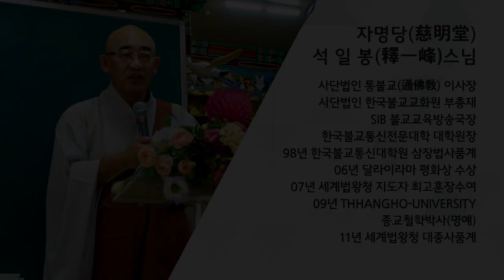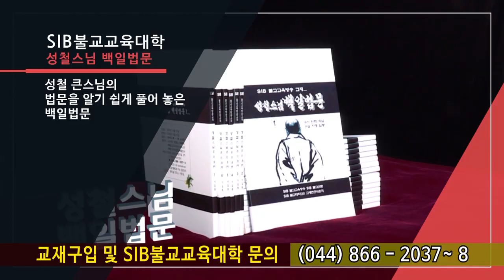법구경 제111회 - 봉지품 1 ~ 6 장... 그러한 사람을 도인이라 하느니라...